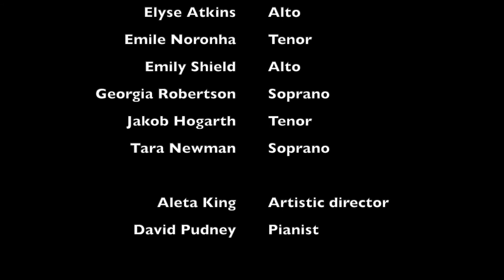'OK' Promise Graduation video